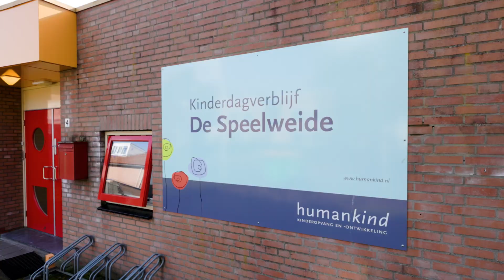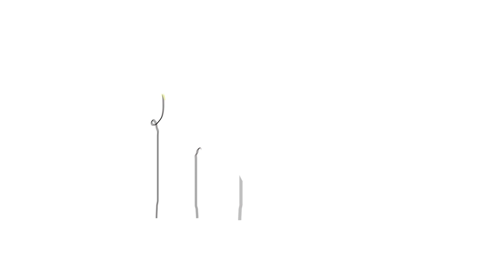Welkom bij KDV De Speelweide